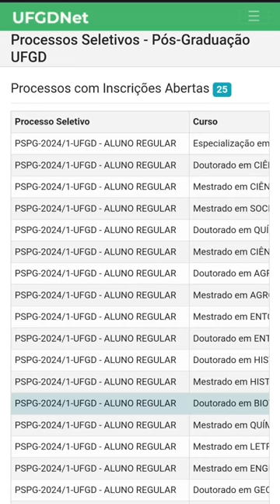Doutorado, Mestrado e Especialização gratuitos em UNIVERSIDADE FEDERAL.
Processos Seletivos - Pós-Graduação UFGD

Universidade Federal da Grande Dourados , Mato Grosso do Sul, está com inscrições abertas para Doutorado, Mestrado e Especialização.